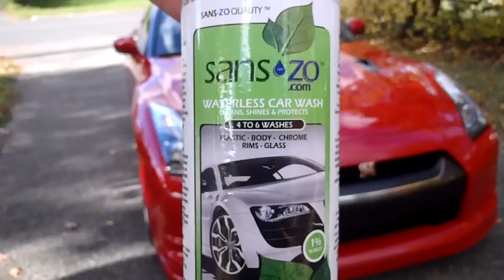nissan gtr vs sans-zo waterless car wash. wash your car without water part3